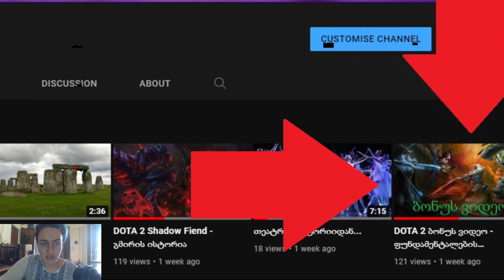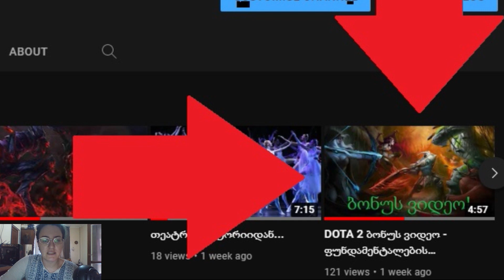DOTA 2 Faceless void - გმირის ისტორია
ვგეგმავ ყველა გმირის ისტორიის მოყოლას, კომენტარებში დამიწერეთ რომელი მათგანის ისტორიის მოსმენას ისურვებდით პირველ რიგში.